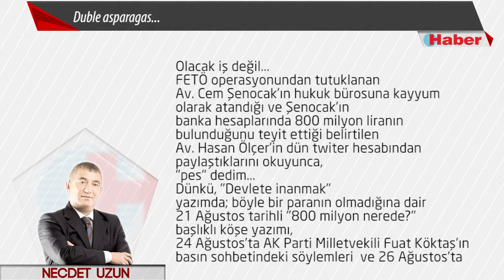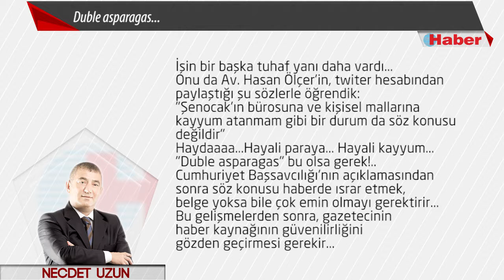NECDET UZUN YAZDI: Duble asparagas...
Sırça köşkte oturan komşusunun camına taş atmadan önce düşünmek zorundadır...